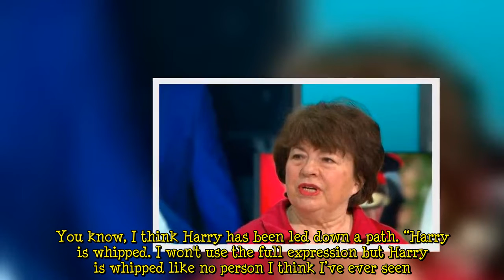‘He's an embarrassment!' Prince Harry savaged as Trump rages over Queen's treatment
Mr Trump accused Prince Harry of being “whipped like no person I think I’ve ever seen”, before predicting that Ms Markle will eventually break her marriage off and the Duke of Sussex will go “back on his hands and knees” to London. The former President was speaking to Piers Morgan on the opening day of Mr Morgan’s new Piers Morgan Uncensored show on Talk TV.     Mr Trump said: “So I want to know what's going to happen when Harry decides he's had enough of being bossed around.  “Or maybe when she decides that she likes some other guy better. I want to know what's going to happen when it ends, okay. “It'll end and it'll end bad. And I wonder if Harry's gonna go back on his hands and knees bac  ...